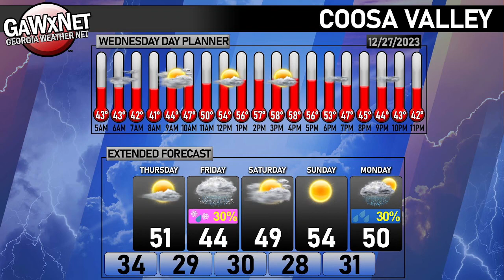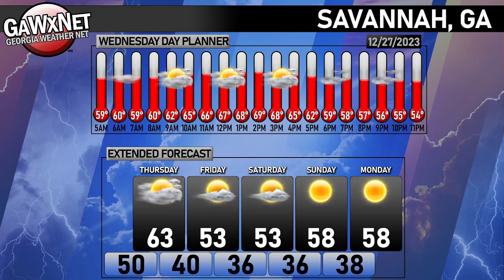Georgia Weather Net 12-27-2023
Georgia Weather Net - Morning Update: December 27, 2023